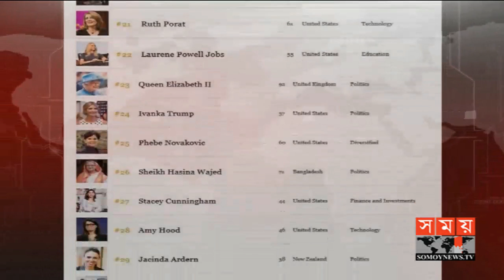বিশ্বের ক্ষমতাধর নারীর তালিকায় ২৬ নম্বরে শেখ হাসিনা | Sheikh Hasina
ফোর্বস ম্যাগাজিনের করা বিশ্বের একশ ক্ষমতাধর নারীর তালিকায় আবারো স্থান পেয়েছেন বাংলাদেশের প্রধানমন্ত্রী শেখ হাসিনা।